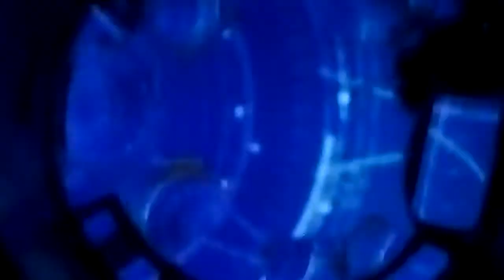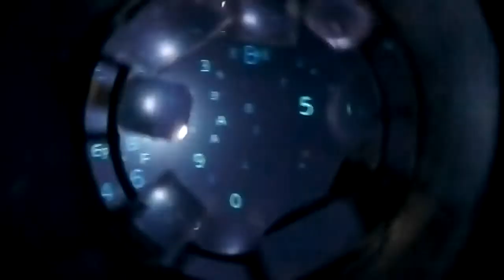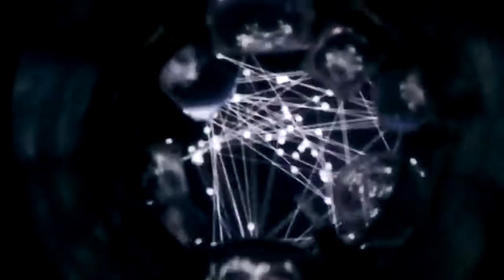【【The. universe. of my own paper .is infinitely. small.自己[写]的]论文[x]宇宙无限【小】】